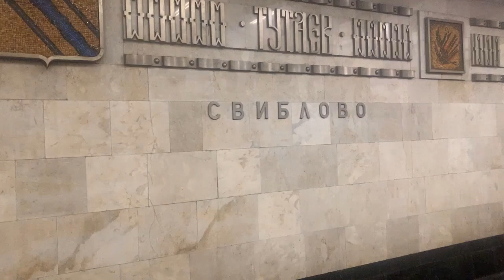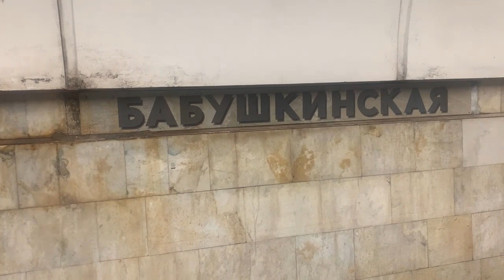From Sviblovo to Babushkinskaya by metro